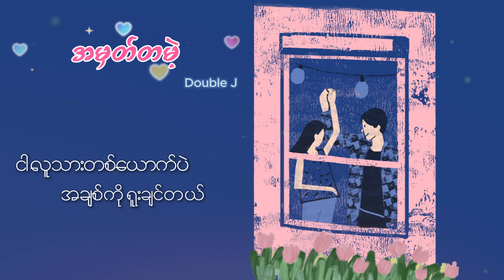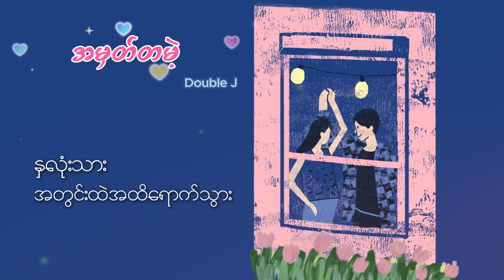Double j - အမှတ်တမဲ့ ( Lyrics Video )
Doublej - အမှတ်တမဲ့